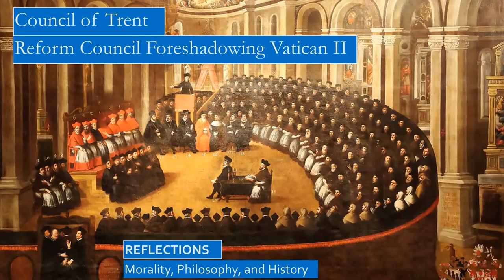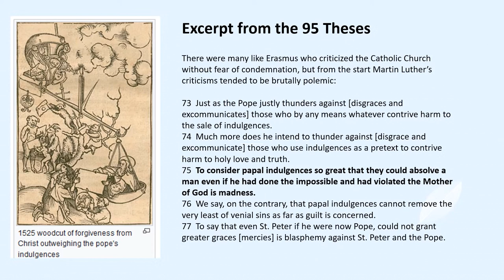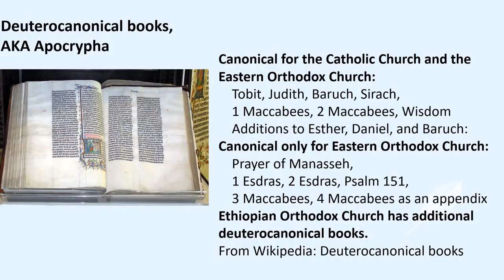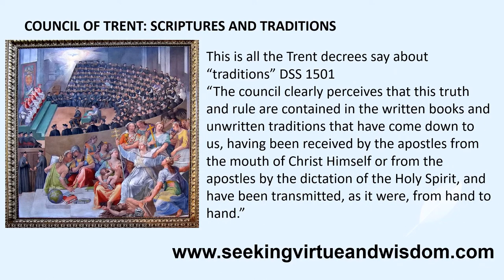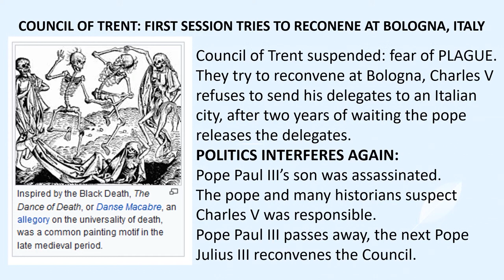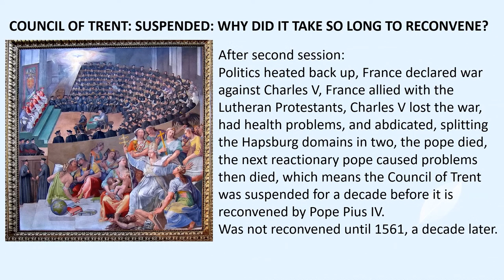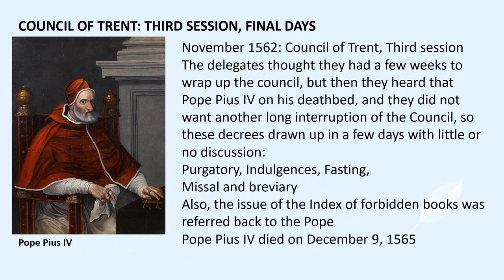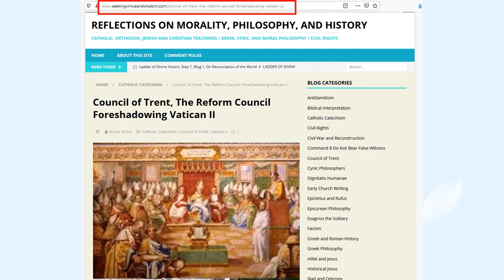Council of Trent, The Reform Council Foreshadowing Vatican II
IMHO, you cannot truly understand the history and theology of the modern Catholic Church until you read John O’Malley’s excellent histories, Trent, What Happened at the Council, and What Happened at Vatican II.

Was the Council of Trent a reactionary council?  This is a common perception, that the Council of Trent initiated the Catholic Counter-Reformation to defend the Catholic Church from the influences of the Protestant Reformation started by Martin Luther, and that the Vatican II Council was a rejection of Trent, steering the Catholic Church in a more liberal direction.  Father O’Malley’s history leads to a different conclusion, that the actual Council of Trent, as opposed to the later impressions of Trent, is really a progressive council that is a precursor to Vatican II.  Indeed, the documents of Vatican II and the subsequent Catholic Catechism both cite the Council of Trent extensively.

The post Reformation polemics are to blame for this misunderstanding of the nature of the Council of Trent.  In Father O’Malley’s words, “When Pope Pius IV confirmed the council’s decrees, he forbade the printing of commentaries or notes on them without explicit permission of the Holy See.”  The Pope really had no choice, the Catholic Church was besieged, had the Pope not restricted access to the minutes of the Council of Trent, protestants would have taken out of context and distorted the debates to discredit the Church.  But this prevented balanced scholarship on Trent for four hundred years, until long after Pope Leo XIII opened the Vatican Archives in 1880.

Trent: What Happened at the Council, by John W. O'Malley
What Happened at Vatican II Paperback, by John W. O'Malley